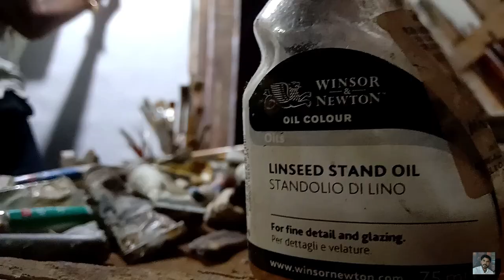Hyper realistic Portrait Of Sumitra Mahajan ll Portrait Painting by Artist Rajesh Hirve ll 2020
Hello  everyone 👋😊
Here is my new video Hyper realistic Portrait Of Sumitra Mahajan ll Portrait Painting by Artist Rajesh Hirve ll 2020

Visit my work at my social account...